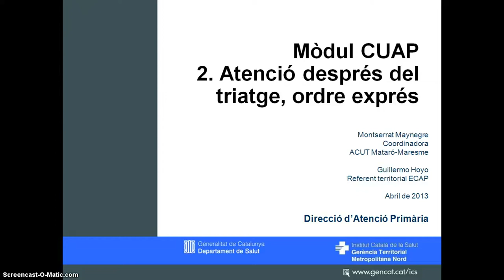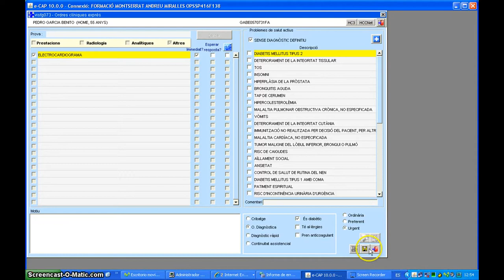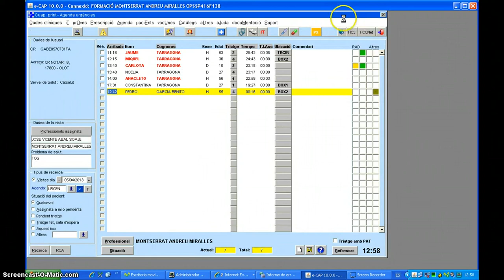ECAP - Mòdul CUAP - Atenció després del triatge, ordre exprés